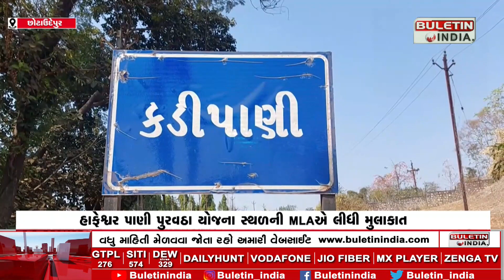MLA visited Hafeshwar water supply scheme site | હાફેશ્વર પાણી પુરવઠા યોજના સ્થળની MLAએ લીધી મુલાકાત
CHOTAUDEPUR: અધિકારીઓને સત્વરે કાર્ય પૂરું કરવાની સૂચનાઓ
જુદા જુદા વિસ્તારમાં બનાવેલ પાણીની ટાંકીઓની મુલાકાત
તાલુકાના અગ્રણી અને સરપંચો સાથે હાજર રહ્યા